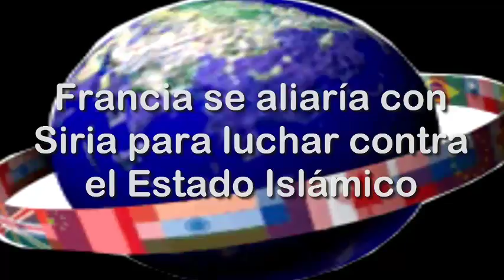Francia se aliaría con Siria para luchar contra el Estado Islámico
Francia planteó por primera vez asociarse con las fuerzas del régimen sirio de Bashar al Asad para luchar contra el grupo yihadista Estado Islámico (EI), aunque condicionando esta alianza a una transición política en el país.